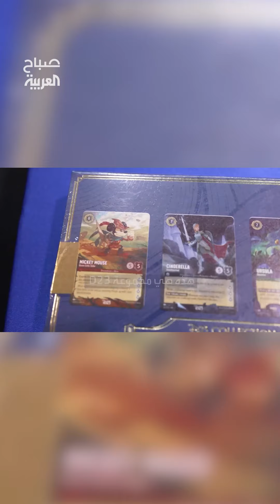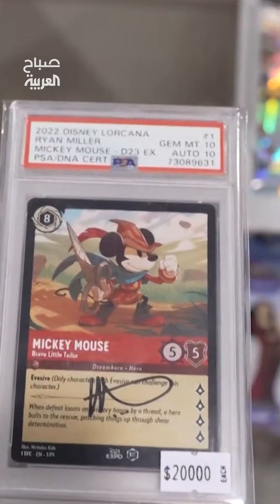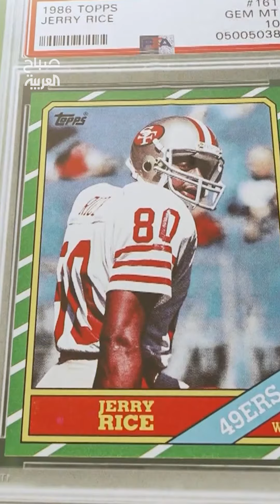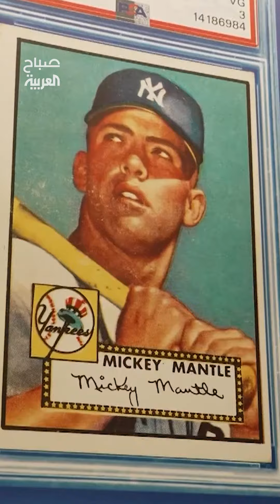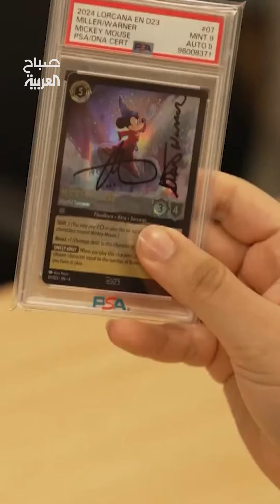تصل إلى ملايين الدولارات.. أسعار خيالية لبطاقات لوركانا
لمعرفة أحدث المستجدات.. عبر البث المباشر من هنا 👇
وبإمكانكم متابعة العربية على منصات التواصل